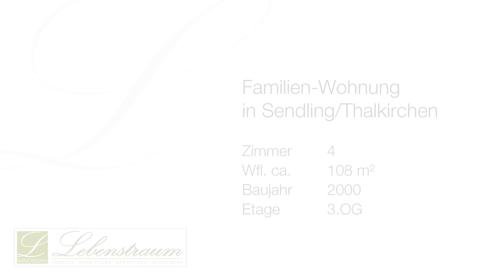Lehmann / Hüber verkauft 4 Zi. Whg in München Sendling